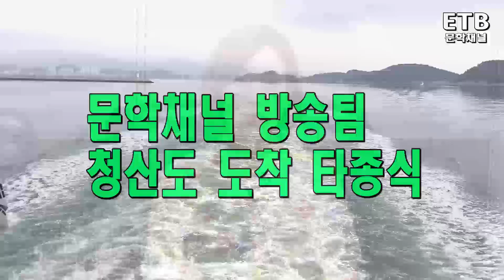문학채널 제2회 청산도 시낭송 콘서트 - 문학채널 뉴스 - ETB 교육산업신문